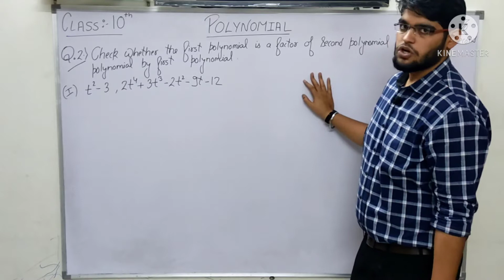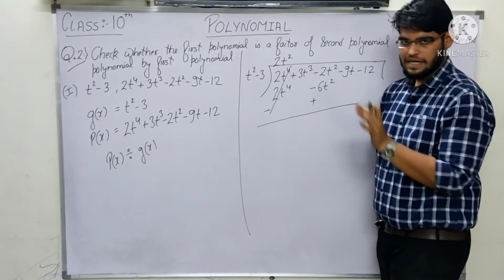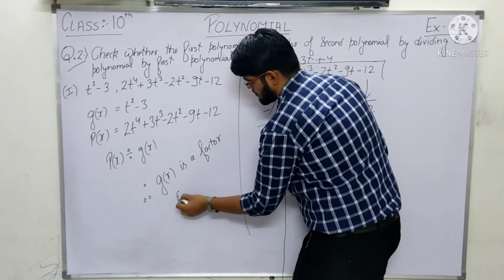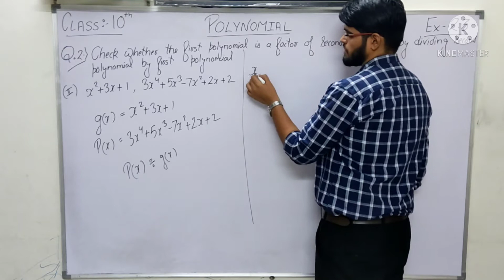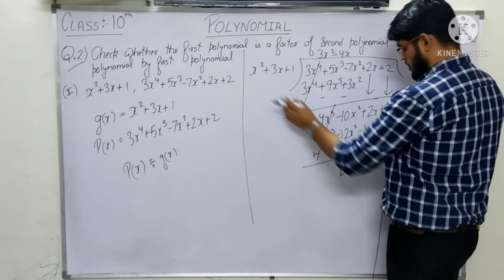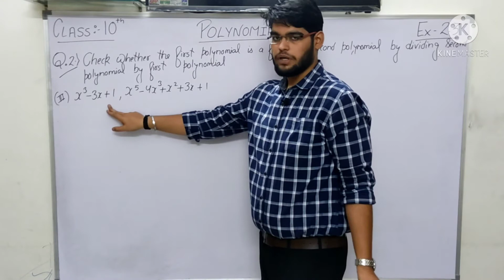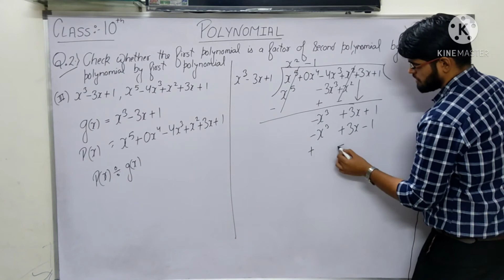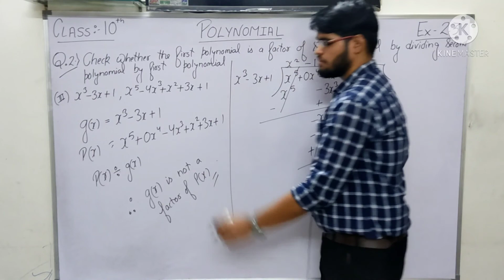CLASS 10 MATHS, NCERT EXERCISE 2.3 QUESTION 2 (I)(II)(III)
# MATHS
# CLASS 10
# NCERT/CBSE
# CHAPTER 2
# POLYNOMIALS
# EXERCISE 2.3
# QUESTION 2
# PART 1
# PART 2
# PART 3